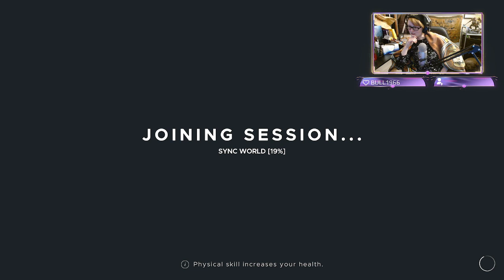Kingdom Two Crowns | The Wolf Crusaders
Skip to 20:00 to get to game play and skip the game issues I was having. Tired to play CO-OP in Stranded Deep and it would not work so we decided on Kingdom Two Crowns to play.